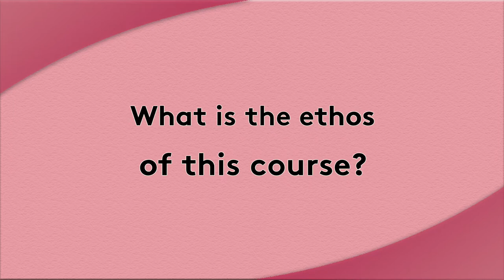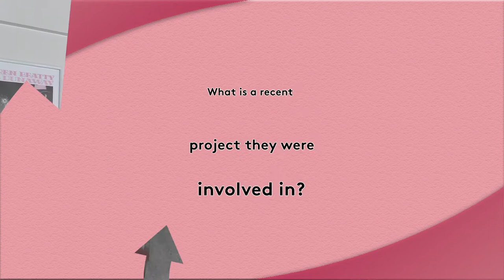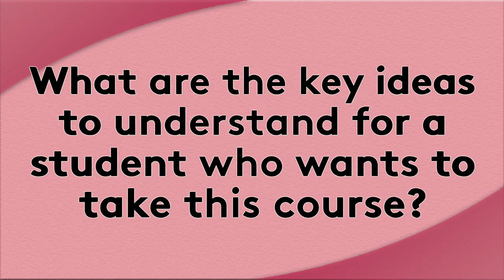East Sussex College: Lewes | UAL Lvl 2 Creative Media Production | Open Evening 2022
East Sussex College has a wide variety of courses and opportunities but with so many it can be hard to know if the course is right for YOU! Get to know some of the courses, as well as the teachers that run them, in a bit more detail and find what course will best support your edYOUcation!

Interview with David Sakula, the course coordinator of the UAL level 2 Creative Media Production course.